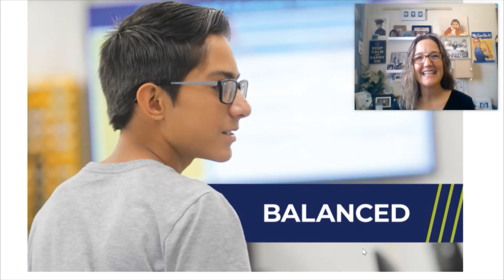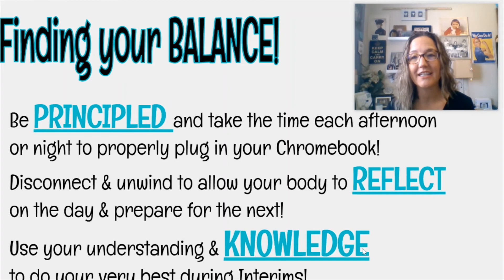Welcome to week 24